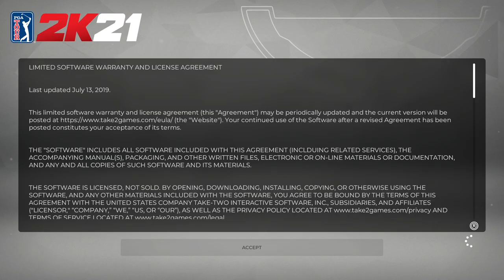PGA TOUR 2K21 #1 - No Commentary